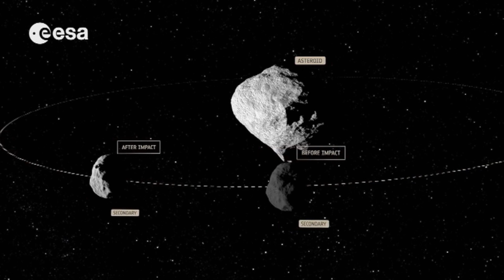Ovni en las tormentas electricas y Apofis contra la Tierra